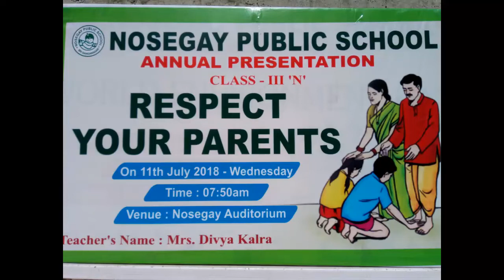Nosegay Assembly :11 July,2018 (3rd N)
Topic: Respect Your parents
Class : 3 N
School: Nosegay Public School